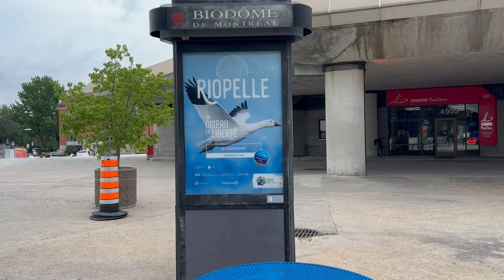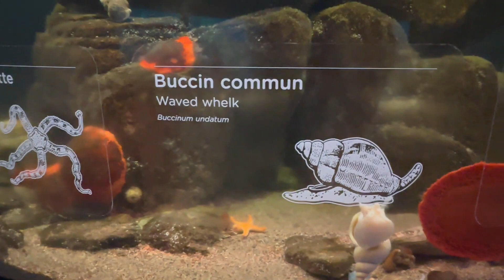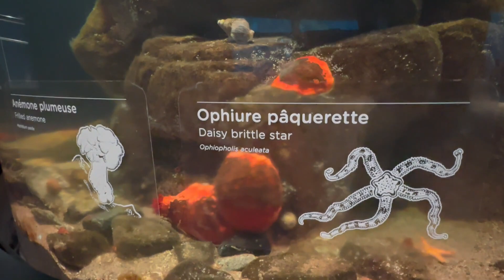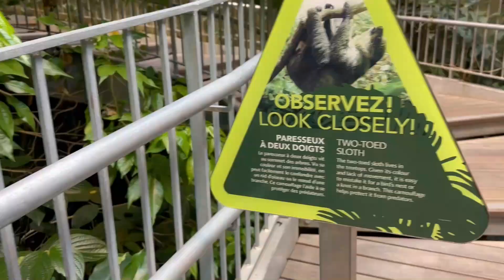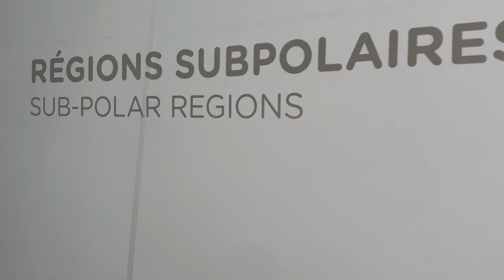BIODOME | MONTREAL | CANADA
Must See | Quebec | Kids